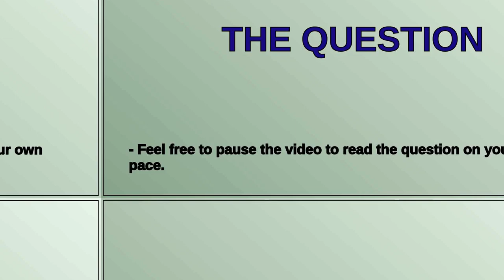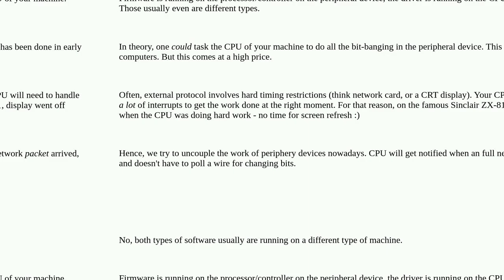Why do firmware and drivers have to be separate?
A special thanks goes out to the community

  drivers firmware